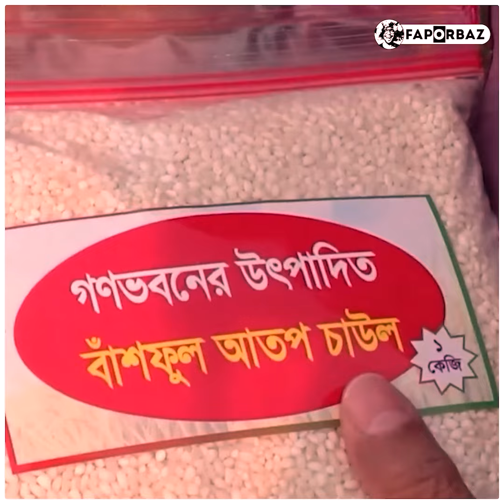প্রধানমন্ত্রীর বাসভবনে ঢুকলে চক্ষু হবে চড়কগাছ! | Prime Minister House | Ganabhaban | Faporbaz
ধান, গরু, মুরগি, সবজি, কী নেই প্রধানমন্ত্রীর বাসভবন গণভবনে? এ যেন এক টুকরো সবুজের খনি!